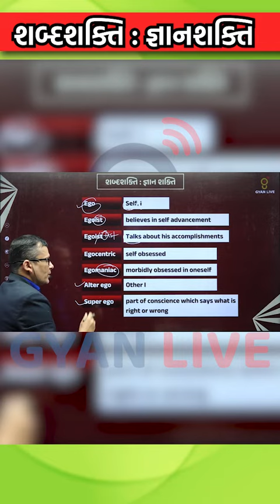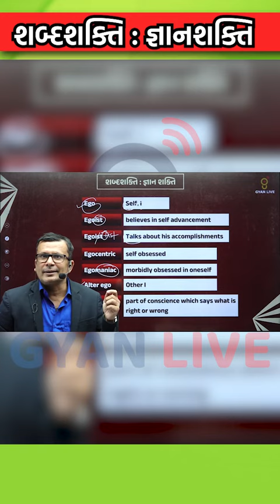શબ્દ શક્તિ । જ્ઞાન શક્તિ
🚀 GPSC Live Classes & GPSC Free Classes By GyanLive GPSC

🔖 GyanLive GPSC COURSE FEATURES™️

1.  Prelims + Mains Interview + Preparation
2.  Daily Live Classes
3.  Recorded Lectures
4.  Offline Download
5.  Daily Weekly & Monthly- Test
6.  E-book (GyanLive Prakash...📚)
7.  Revision Lectures
8.  Lectures PDF
9.  Advanced Level Test Planning
10. Prepare With Gujarat's Best Faculty…😍
11. Mind Map + 16 Books™️
    Many More...💯
📞 Special GPSC Helpline Number: 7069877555
(Note: GyanLive GPSC Different Courses May Have Different Features™️...😊 To Get More Information Call The Tele-calling Team...📞)